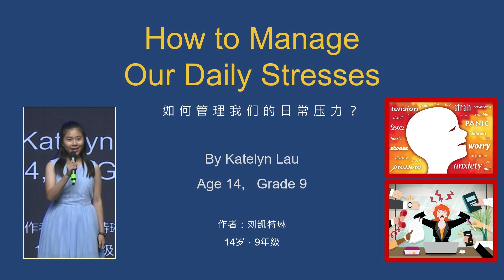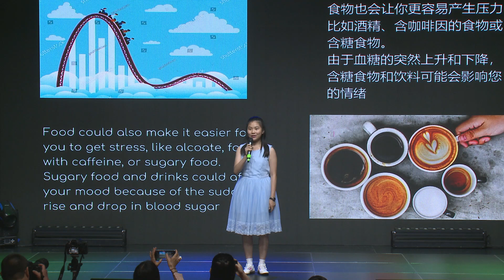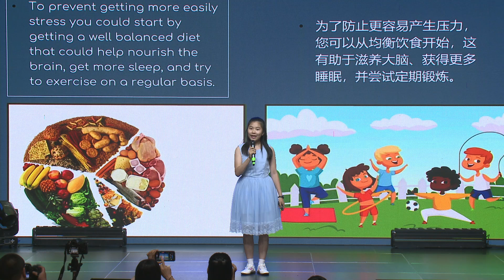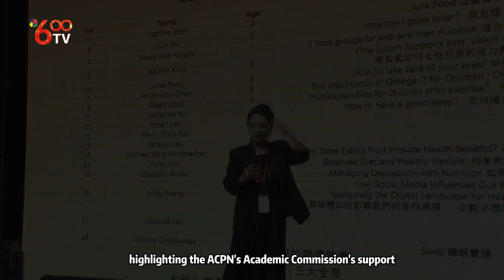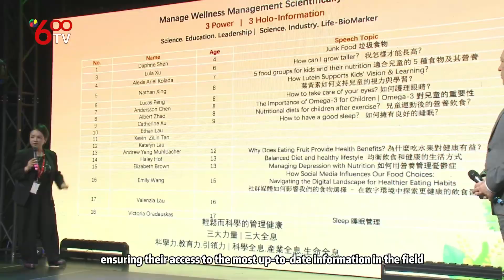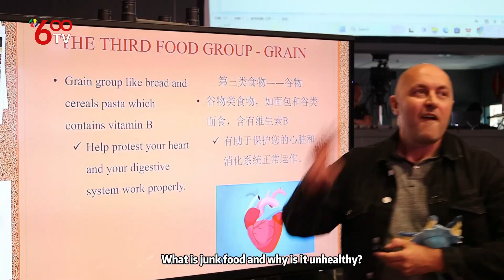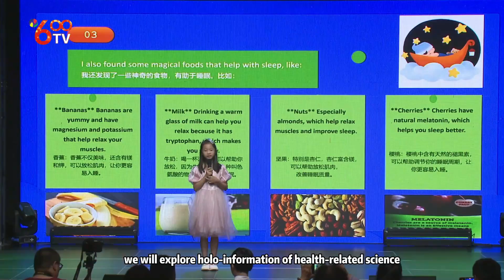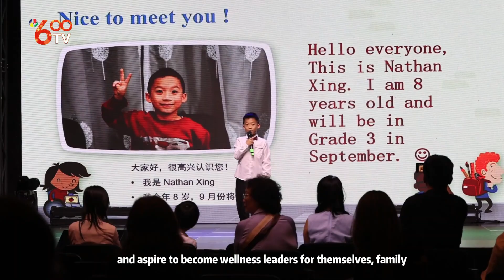16 Age 14 How to Manage our Daily Stresses Katelyn